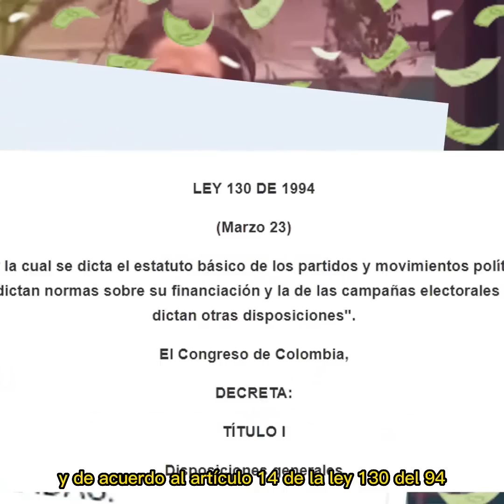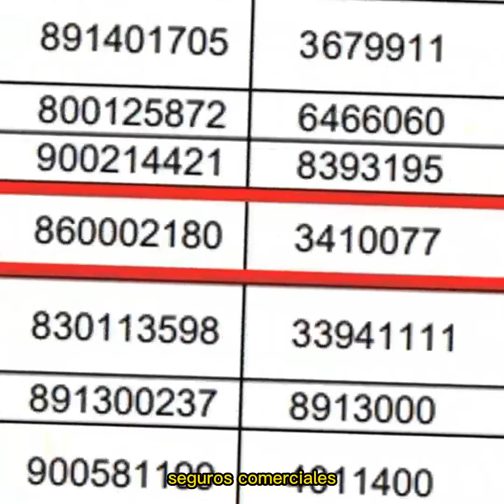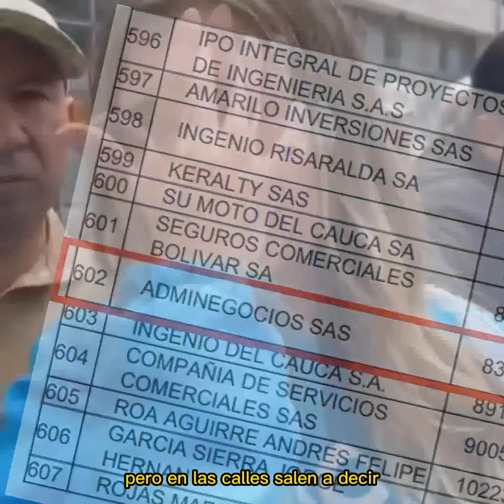Arias se Emberracó con Cabal, Paloma y compañía